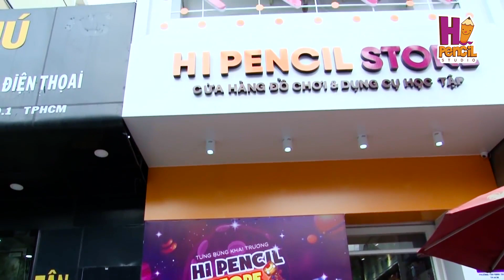Lén Vàng Trốn Đi Mua Đồ Chơi, Anh Xanh Bị Giận Không Tha Thứ | Bút Chì Em Vàng | Hi Pencil Studio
Các bạn coi anh Xanh đó, Vàng đã nhờ đi mua đồ làm bánh mà lại lừa Vàng đi mua đồ chơi, có đáng bị giận không tha thứ không hả các bạn.  Đừng ai bắt chước anh Xanh nha